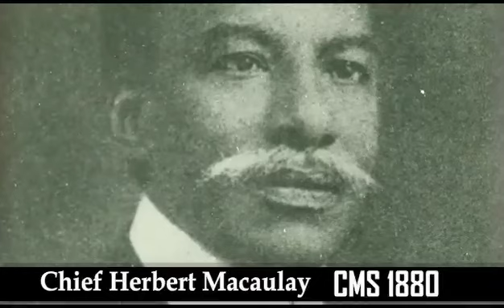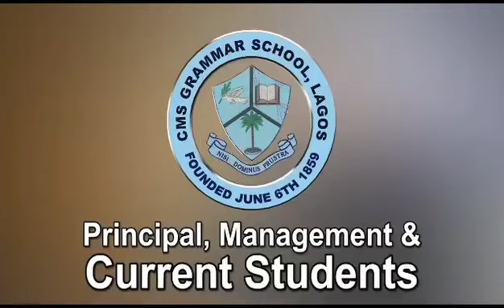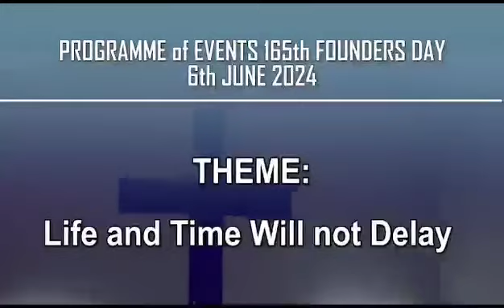The 165th Founders Day celebration Of First and the most prestigious citadel of learning in Nigeria